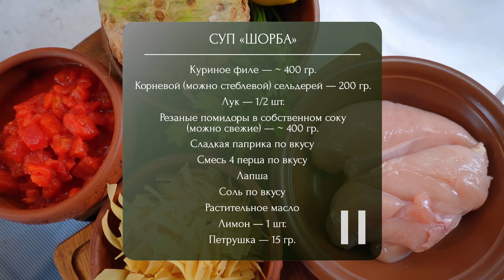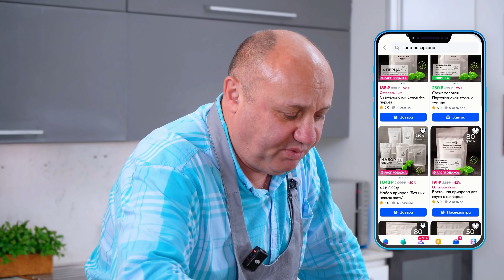Очень густой и сытный КУРИНЫЙ СУП - Шорба или Чорба! Первое и второе в одном блюде! Рецепт Лазерсона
Очень густой и сытный КУРИНЫЙ СУП - Шорба! Первое и второе в одном блюде! Рецепт от Лазерсона

Украсьте ваши блюда специями от Лазерсона! Приобретайте специи на OZON по ссылке
Или просто введите в поиске "Зона Лазерсона".

Какой необычный суп можно приготовить? Сегодня я покажу как приготовить вкусный и сытный суп «Чорба» с лапшой и овощами. Это необычный куриный суп, который понравится детям! Этот суп можно назвать первым и вторым блюдом в одном. Попробуйте!

Делитесь рецептом с родными и оставляйте ваше мнение в комментариях!

Ингредиенты:
- Куриное филе 400 г.
- Лапша
- Сельдерей (корневой/стеблевой) 200 г.
- Лук 1/2 шт.
- Помидоры в собственном соку 400 г.
- Паприка сладкая
- Смесь 4 перца
- Соль
- Растительное масло